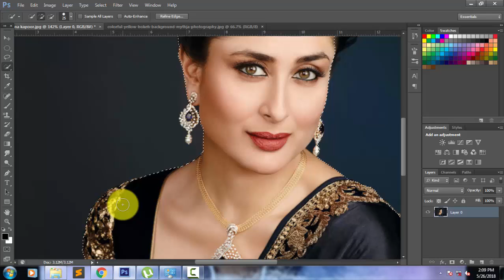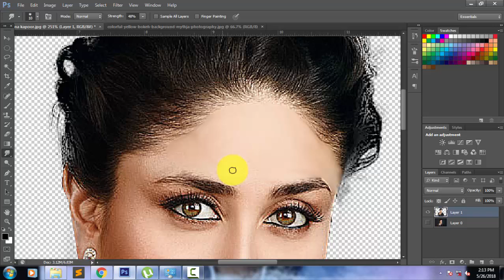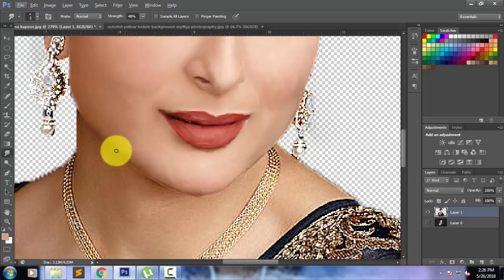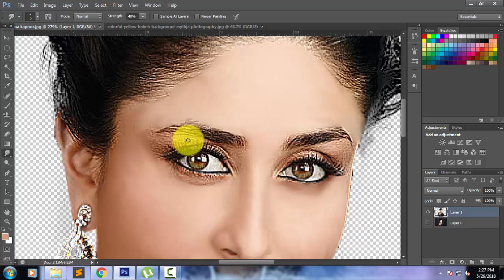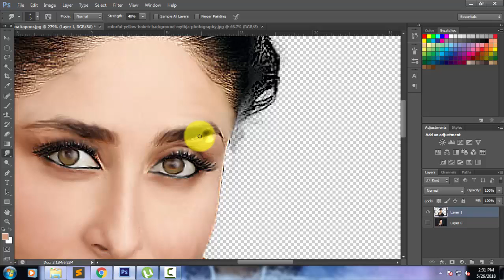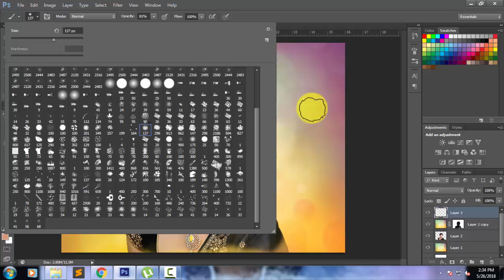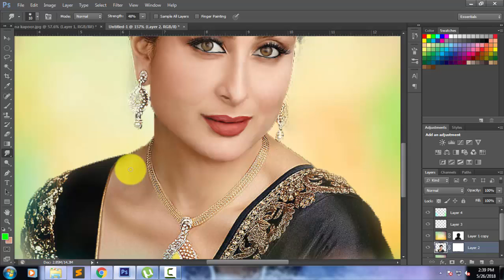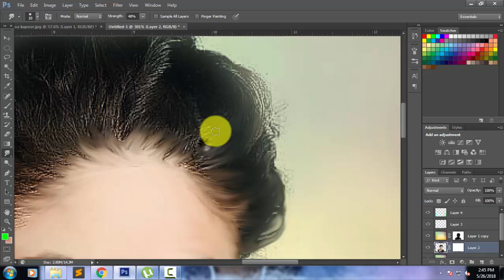Bollywood Actresses Digital Painting // Photo to Digital Painting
In this video i show you how to make Digital Painting in Photoshop. I give you Digital Painting classes on my YouTube channel and learn digital art online. I show you basics of Photoshop very easy method.